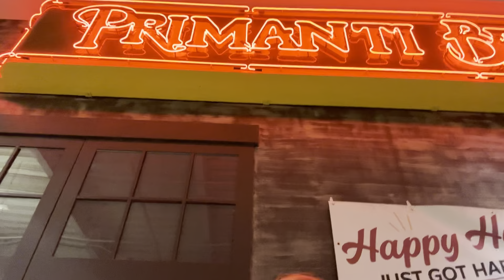Hang out with us! Vlog #022